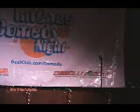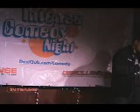160x120_29.97fps_VC-1_0h58m37s0ms